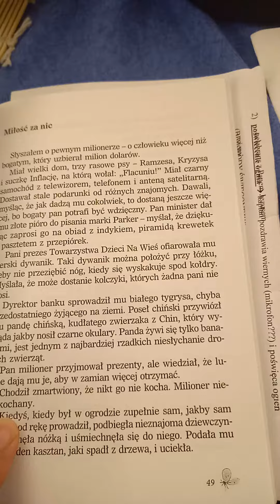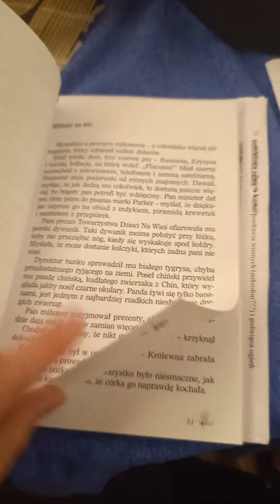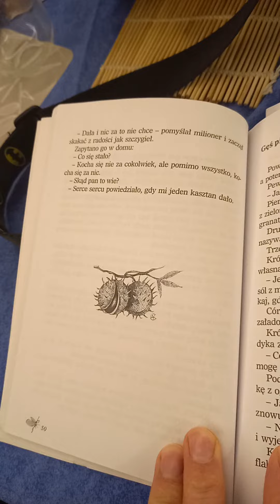KS Jan Twardowski Dziecięcym piórem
miłość za nic
o milionerze i miłości